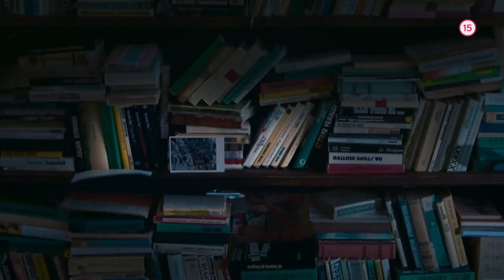RTVS je najväčší koproducent filmov na Slovensku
RTVS je najväčší koproducent filmov na Slovensku. Pozrite si prehľad filmov z ostatných rokov, na ktorých RTVS spolupracovala.